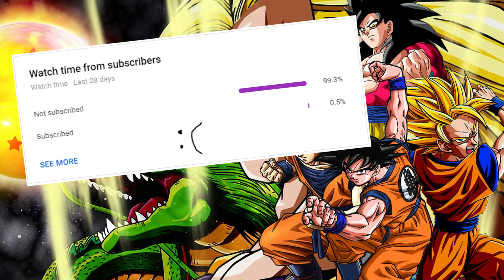Top 5 Strongest One Piece Characters 2020! - One Piece